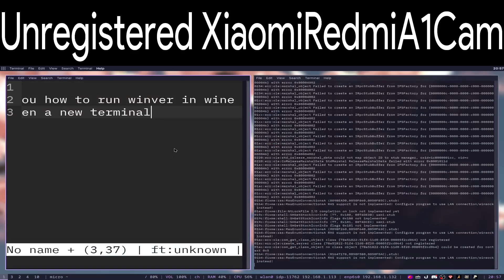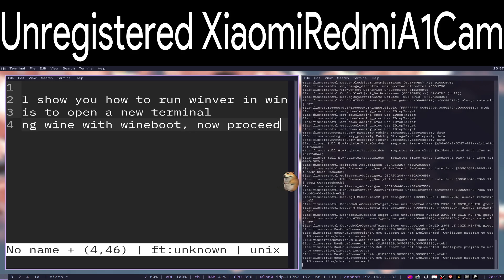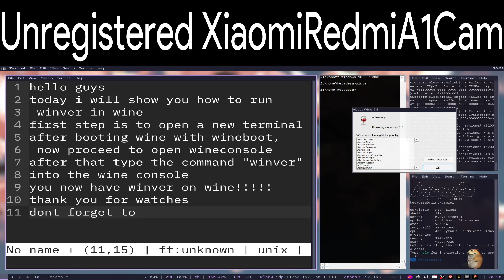how to open winver in wine tutorial